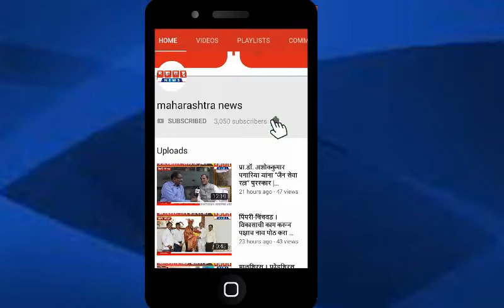माळशिरस । महर्षी वाल्मिकी ऋषी यांची जयंती साजरी